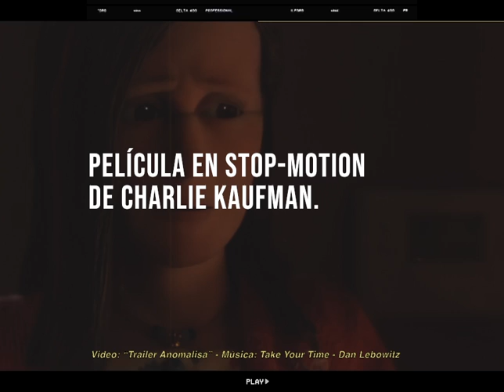Anomalisa l La inspiración detrás del guión y del nombre del hotel.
❝𝙽𝚘 𝚚𝚞𝚒𝚎𝚛𝚘 𝚙𝚎𝚛𝚍𝚎𝚛𝚝𝚎. 𝙿𝚒𝚎𝚛𝚍𝚘 𝚊 𝚝𝚘𝚍𝚘𝚜.❞
► 𝙷𝚘𝚢 𝙲𝚑𝚊𝚛𝚕𝚒𝚎 𝙺𝚊𝚞𝚏𝚖𝚊𝚗 𝚎𝚜𝚝á 𝚌𝚞𝚖𝚙𝚕𝚒𝚎𝚗𝚍𝚘 𝟼𝟸 𝚊ñ𝚘𝚜. 𝙼𝚒𝚕 𝚏𝚎𝚕𝚒𝚌𝚒𝚍𝚊𝚍𝚎𝚜 𝚐𝚎𝚗𝚒𝚘.
▸ 𝙽𝙾𝚃𝙸𝙲𝙸𝙰: 𝙸𝚗𝚒𝚌𝚒𝚊 𝚎𝚕 𝙵𝚎𝚜𝚝𝚒𝚟𝚊𝚕 𝚍𝚎 𝙶𝚒𝚓ó𝚗 𝚢 𝚎𝚜𝚝𝚘𝚜 𝚜𝚘𝚗 𝚕𝚘𝚜 𝟺 𝚏𝚒𝚕𝚖𝚎𝚜 𝚒𝚖𝚙𝚎𝚛𝚍𝚒𝚋𝚕𝚎𝚜 𝚅𝚎𝚛 𝚖á𝚜 𝚗𝚘𝚝𝚒𝚌𝚒𝚊𝚜 𝚎𝚗 𝚜𝚝𝚘𝚛𝚒𝚎𝚜 𝚢 𝚜𝚒𝚝𝚎.